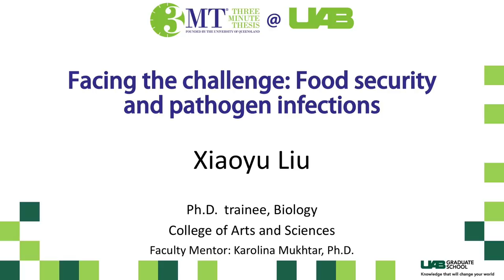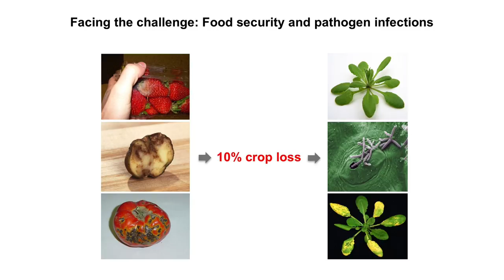3MT @ UAB 2016: Xiaoyu Liu - finalist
Doctoral student Xiaoyu Liu was a finalist in the University of Alabama at Birmingham's 2016 Three Minute Thesis competition for her presentation, "Facing the challenge: Food security and bacterial infections."